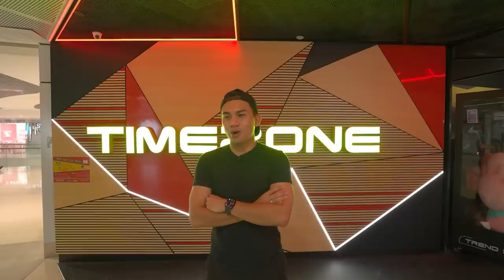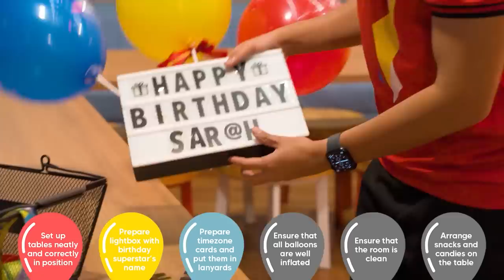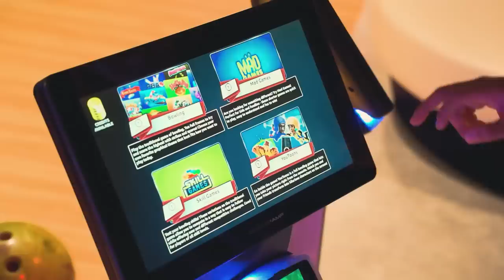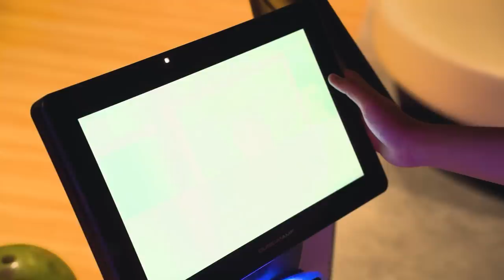What It's Like To Work At The Largest Arcade In Town! | The Part Timer (*GIVEAWAY!*)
Would have loved to leave Zhin in the giant claw machine, but HR say cannot...

Edited by:
Nicole Sim